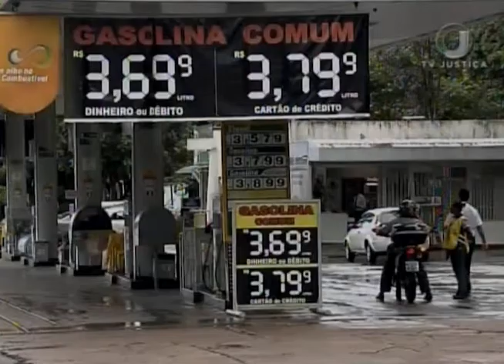Jornal da Justiça 2ª edição - Infidelidade Bandeira (05/04/17)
Posto de gasolina que oferecia uma marca de combustível e vendia outra terá que indenizar consumidores por propaganda enganosa e concorrência desleal. O STJ reconheceu a ocorrência de dano moral coletivo. Reportagem de Jéssica Castro.